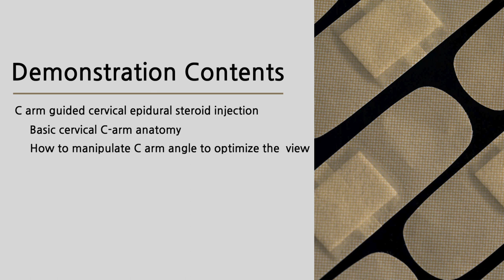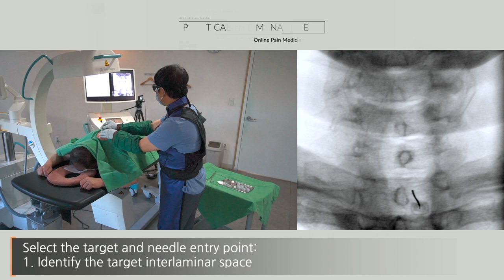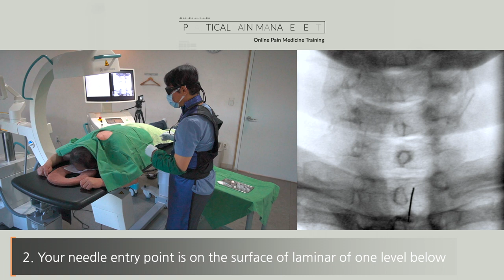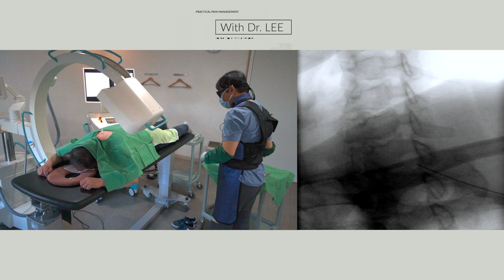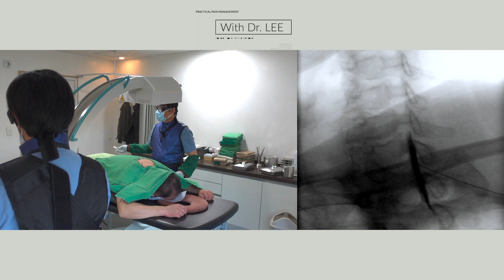Cervical interlaminar injection: C arm,lecture & clinical case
A brief review of the C arm anatomy of the cervical spine
AP and oblique c-arm approach technique,  not the lateral view guidance interventional procedure
I explained the C-arm anatomy of the cervical spine.  I choose AP and oblique C arm guidance interventional procedure rather than the oblique and lateral approach. It took more time and radiation hazard to undergo the lateral C arm guided procedure. In this tutorial, you will learn the basic step of an interventional procedure and how to handle the C arm image.
you will learn MRI features of patients who need a c arm guided interlaminar l steroid injection.
this course is an Image training channel. you would recognize in the feature that you advanced much by just repeating playback.
repeated watching will give you more opportunity to understand and you doing practice by yourself.
It is the goal of the image training session.